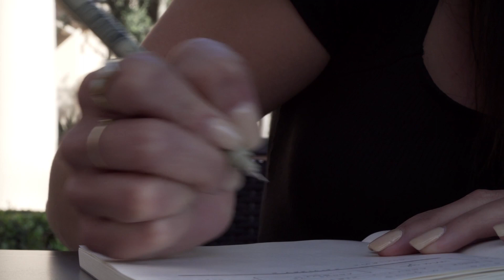Manifestation with Powerful Angel Method in Law of Attraction Telugu